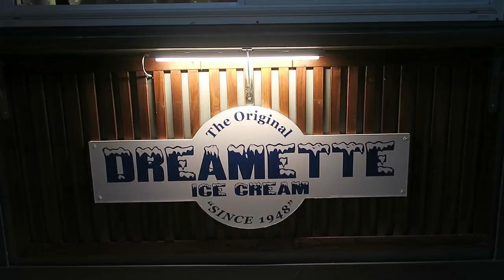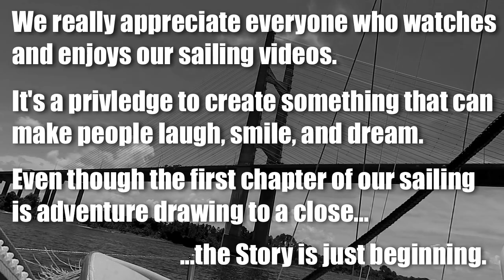Free ICW Dock In Jacksonville, FL | Sailboat Story 72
On the St John's River in Jacksonville, FL, there's a free ICW dock that we've tied our Endeavour 32 sailboat to.

A number of noteworthy things occur in this video, despite a distinct lack of footage for this particular time period...

1) You'll witness Tambi's rendition of the timeless Macarena dance.

2) You'll gasp at the grandeur of the No-See-Um 2.0 Defense System.

3) You'll see lots of boats and stuff go by a touch of stylish flare.

4) You'll enjoy watching us and a family of strangers, eat ice cream.

Now, I hope you have as much fun watching this episode as I had struggling to stretch this lackluster footage into something that is, at least, mildly entertaining.

Granted, I'll admit that it's not my best work, but hopefully it will, in some way, bring a smile to your face.   :)

That's what really matters, right?

||| Pledge anything from $1 to $50 per video we create. This is the BEST way that you can help us continue making these videos. Consider signing up today!

GET CONNECTED

MANTUS MARINE

||| This is the place to go when it's time to upgrade your anchor. Nothing beats the holding power of a Mantus anchor in a wide variety of bottom substrates. We went with the 45lb model.